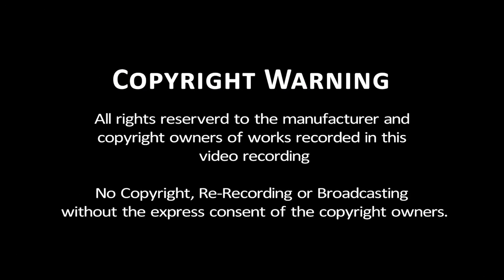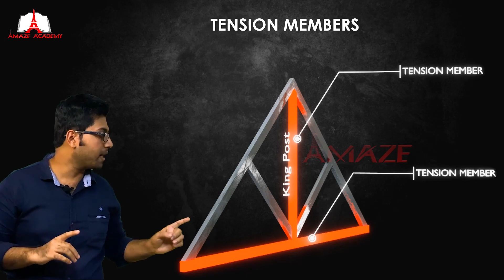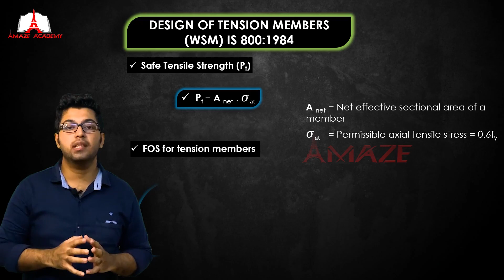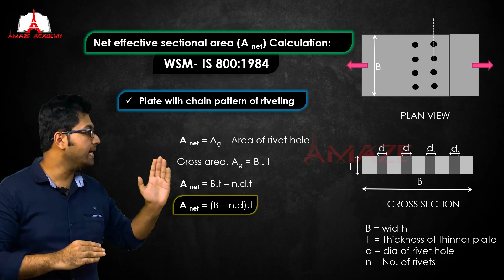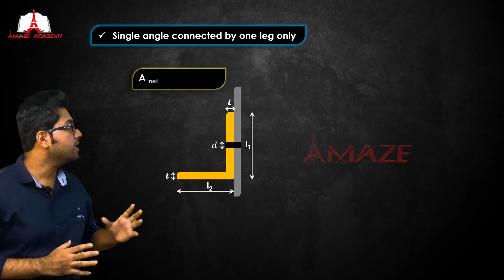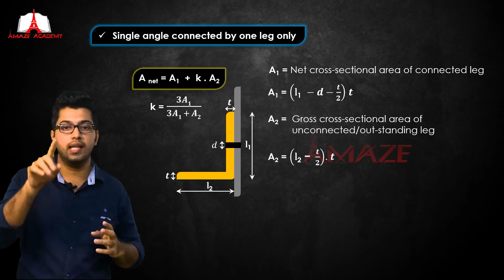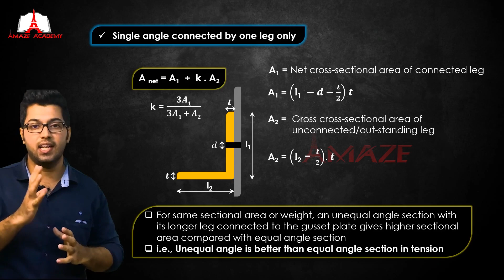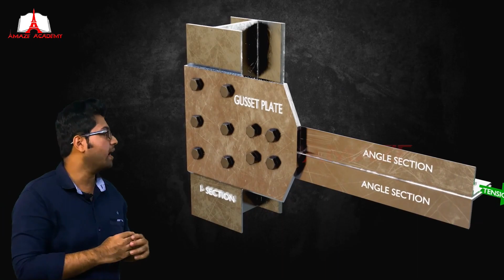TENSION MEMBERS || STEEL STRUCTURES || LSGD ASSISTANT ENGINEER || FIRST GRADE OVERSEER